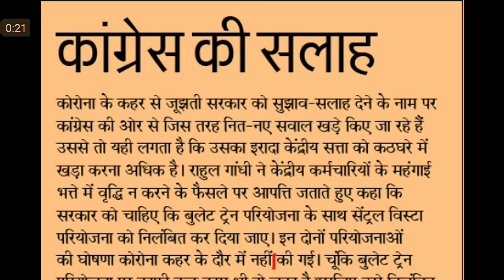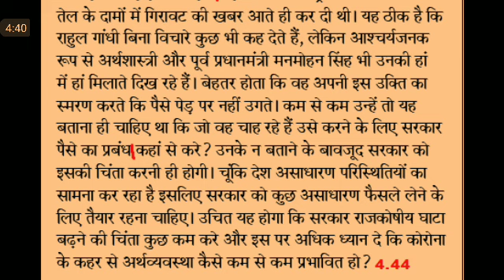Editorial Dictation@90 WPM #765, 26 Apr'20, dainik jagran EditorialDictation ssc stenographer